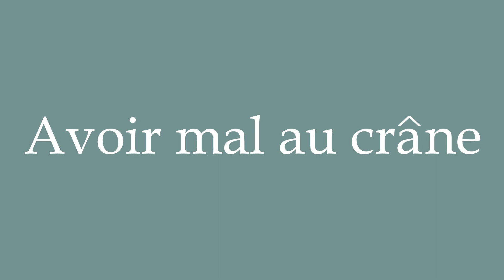How to Pronounce ''Avoir mal au crâne'' (Headache) Correctly in French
Learn how to say and properly pronounce ''Avoir mal au crâne'' in French with this free pronunciation tutorial. Apprenez à prononcer des mots en français grâce à nos tutoriels.